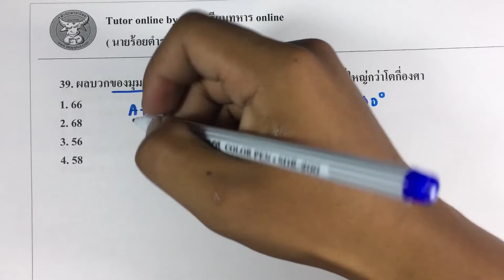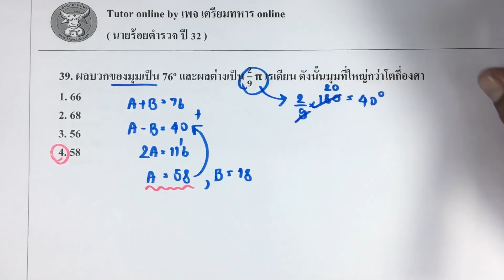ข้อสอบนายร้อยตำรวจปี 32 ข้อ.39